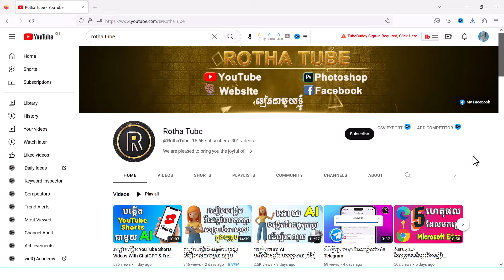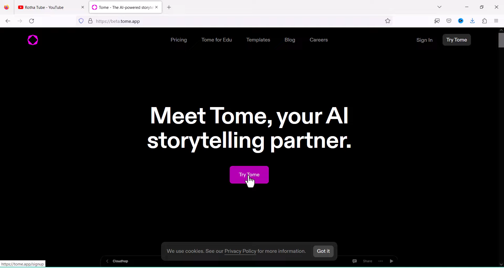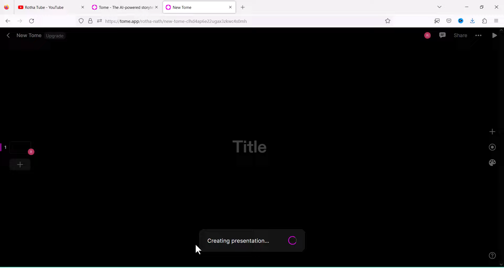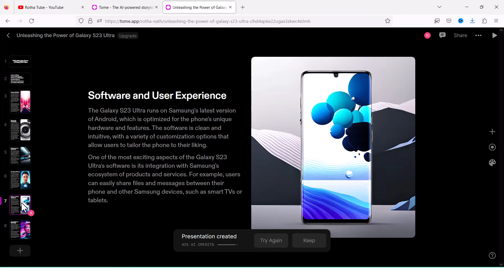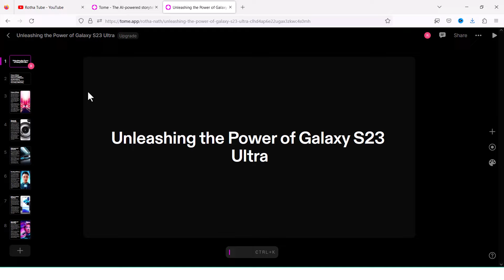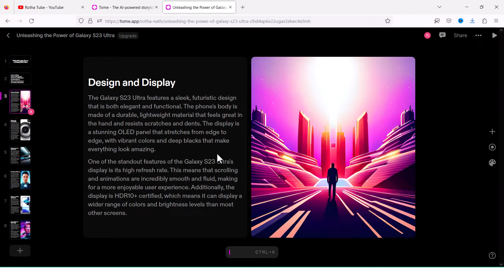របៀបអោយ AI ជួយបង្កើត Slide Presentation ដោយស្វ័យប្រវត្តិ | Rotha Tube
- វិធី Transfer Any Files from iPhone to PC | How to Transfer Any Files from iPhone to PC Wireless